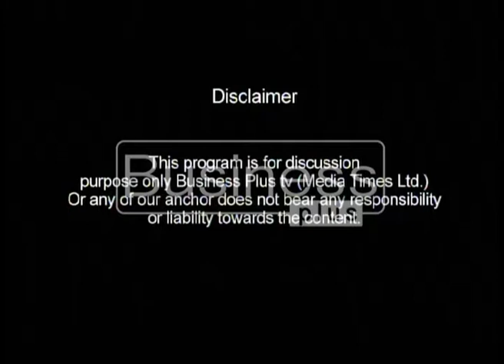The Market Show Host Ali Nasir (3 April 2017)